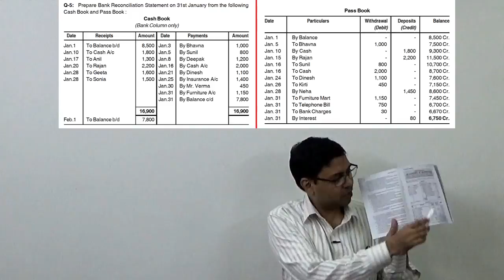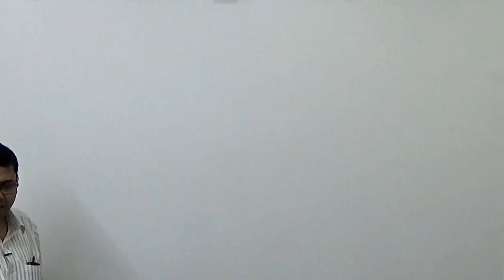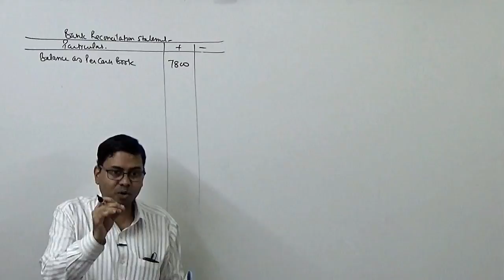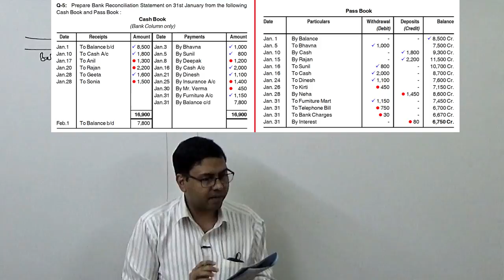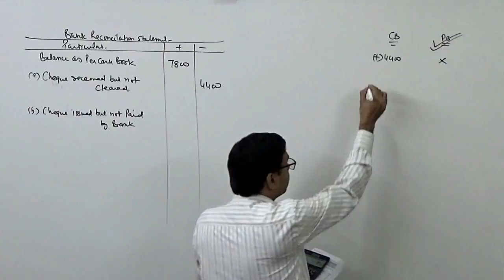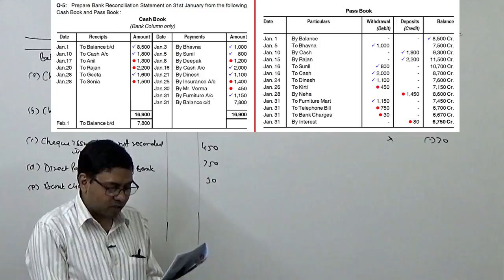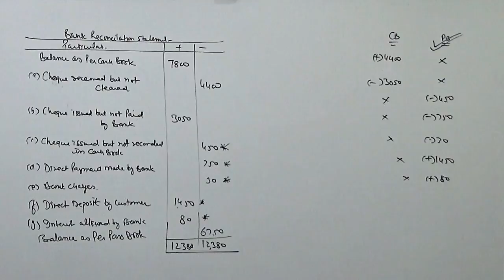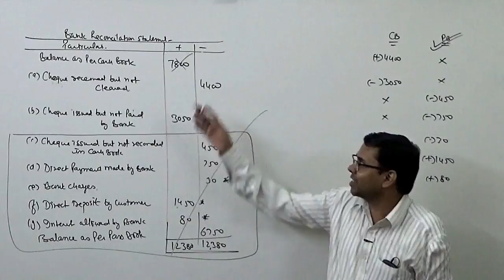#3 Bank Reconciliation Statement (BRS) - Concept Class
In this lecture I have discussed need of preparing Bank Reconciliation Statement and an example from real life situation has been used to explain the concept of BRS.
Further briefly explained the role of amended cash book in Bank Reconciliation Statement.